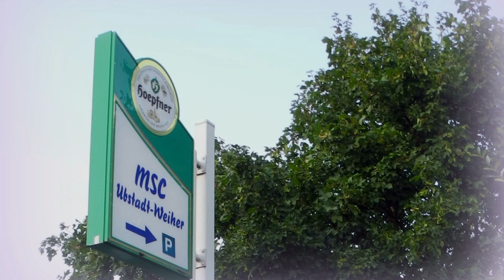MOTOBALL / MSC-Ubstadt-Weiher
... einfach ein starkes Team